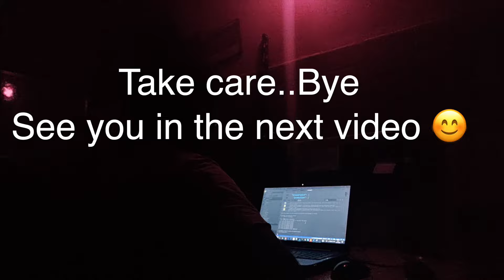Do I need Algorithms and Data Structures ? (As a web developer ) - My Honest Opinion 🔥🔥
Topic Introduction 👇

In this video I will talk about whether Algorithms & Data Structures are necessary and important for web developers or not.

1. Easily pass coding interviews.
2. Learning algorithms changes your thinking in a best way.
3. Doing problems with algorithms is like doing push-ups for your brain.
4. When you will be able to implement your algorithm knowledge in real project that makes you a better programmer
5. You should learn at least basic about algorithms to decide you need it or not.

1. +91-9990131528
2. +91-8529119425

About:

Technical Suneja is a youtube channel for all those who want to learn all Programming/IT stuff & Guidance related to IT in one place. Videos are uploaded in the Hindi language and in a manner that is easy to understand, so the goal of this channel is to provide knowledge so that they could proceed  in right direction along with right path.